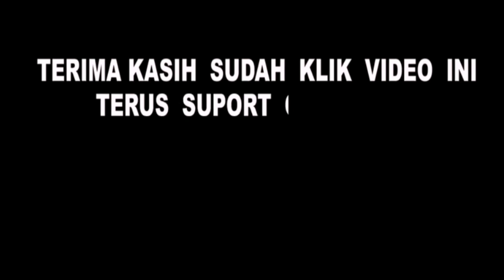pembukaan PENTAS SENI dan pameran UMKM Kab, Biak Numfor,KIRAB API PON XX,PAPUA 2021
Sambutan Bapak Bupati serta Pembukaan pentas seni dan umkm Kab, Biak Numfor, papua

Terima kasih sudah supor chanel ini,

PAPUA TORANG BISA